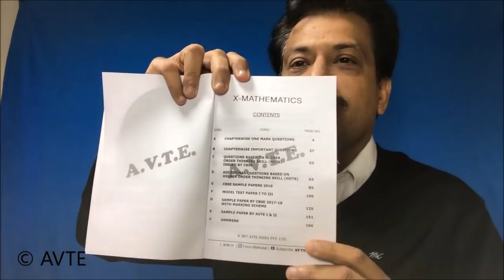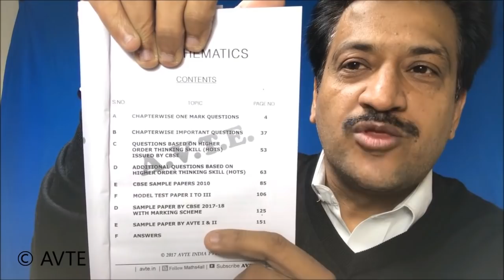CBSE Practice book for Class X Maths 2019 Board Examination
New Book with Last Year Solution and more papers and new Sample Paper for 2019 included

Board special, complete maths package : Book Price
*299 including shipping (in Delhi)*

CBSE CLASS 10 Maths Sample Paper 2018 Review on Marking Scheme + Papers for Practice | All the Best

Old Book (but Not Available )
Collection Rs. 200/- only Book cost
for Shipping  RS. 200 +  Rs100 (In India only)

Paytm 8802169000 and send the screenshot to this number only with your full details
Name, Address,  Phone and School Name if possible
Teacher or Student please Mention

ADDRESS : 37 AVTE HOUSE,  DDA COMMERCIAL COMPLEX, KAILASH COLONY EXTN., ZAMRUDPUR, NEW DELHI - 110048. INDIA.